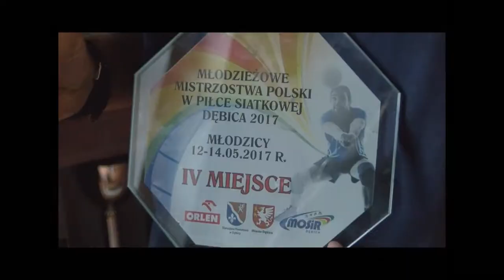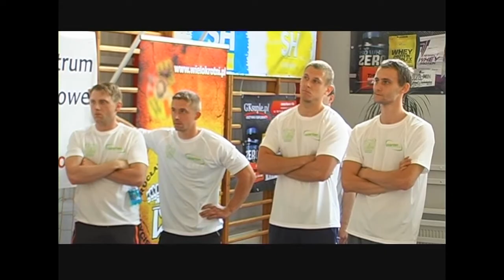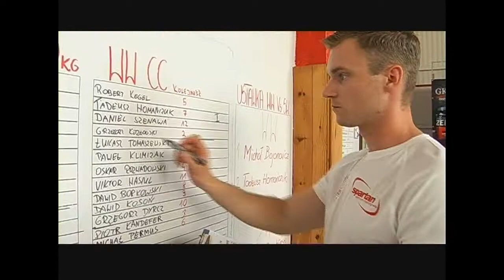Sportgame 01.06.2017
Siatkarska Gwardia z sukcesem w młodzieżowym graniu i z ambitnymi planami na seniorską rywalizację. Młodzi pokazali, że potrafią biegać w... zmaganiach na orientację. Za nami Gimnazjada i Licealiada. Kolejne mecze rozegrano na boisku przy Krajewskiego. A to oznacza, że zapraszamy dziś na relację ze Spartan Cup. Na koniec o Pucharze Polski w wyciskaniu sztangi.